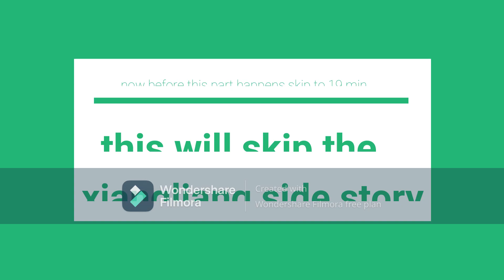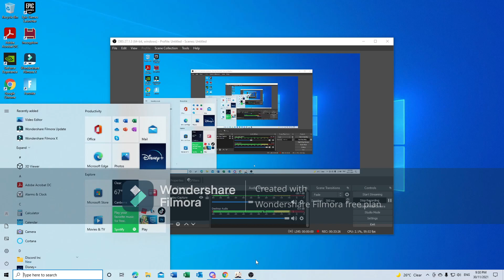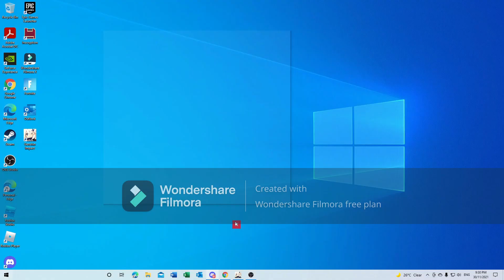Sister?!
so yea, we lost the bard's magical weapon and now our sister is the ruler of stormterror?